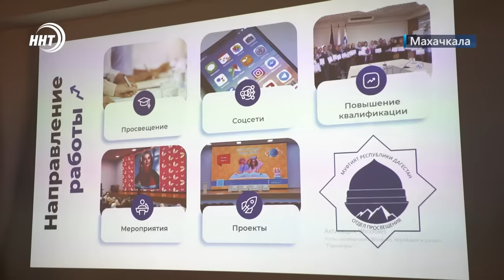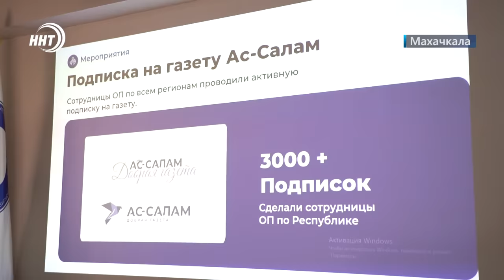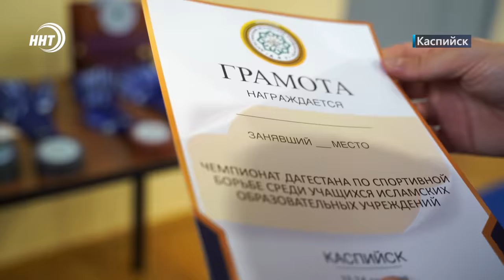В Дагестане разбушевалась стихия. Новости Дагестана за 28.12.2023 год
1. Без света и крыш. В Дагестане разбушевалась стихия, о последствиях непогоды через минуту.

2. Что-то на богатом. Дагестан в числе регионов СКФО, где самые большие расценки за «квадратный» метр

3. Яйца из дружественных стран. Азербайджан и Турция снабжает Дагестан дефицитным товаром